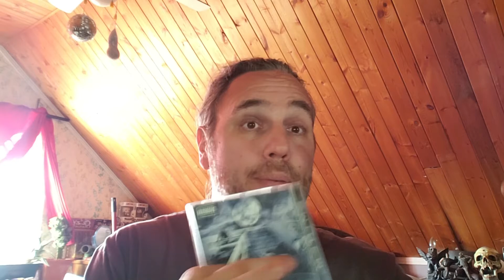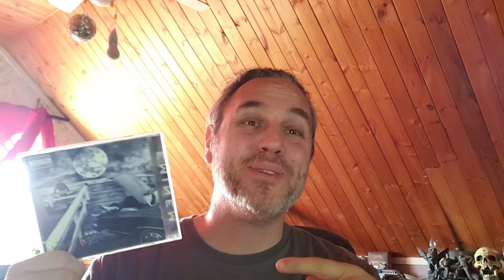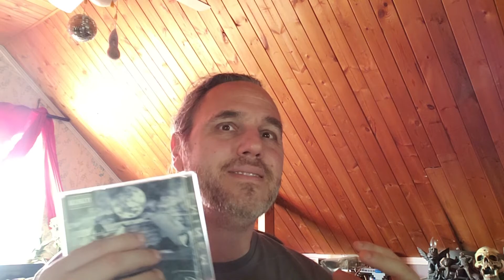Album Review 309 - Eminem - The Slim Shady LP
The album, with the song, that introduced Rock N' Roll Hall of Fame inductee Eminem to the world. I have a 2 minute rant at the start about the RNRHoF thing, then I get into the album.